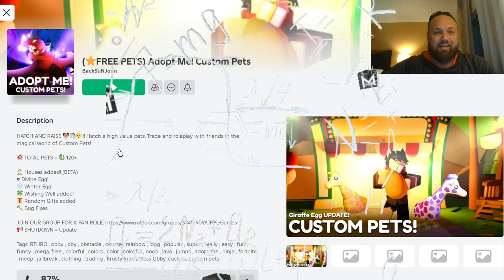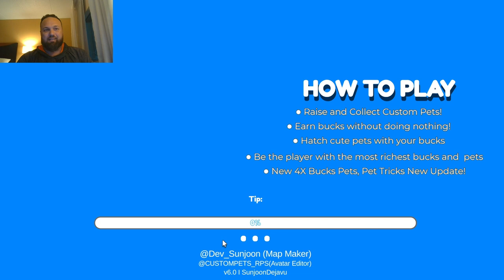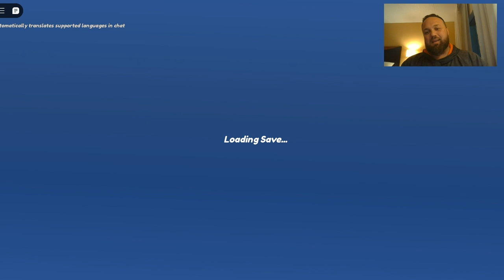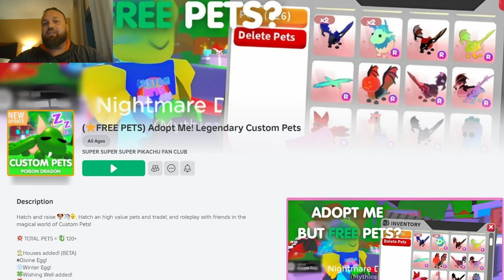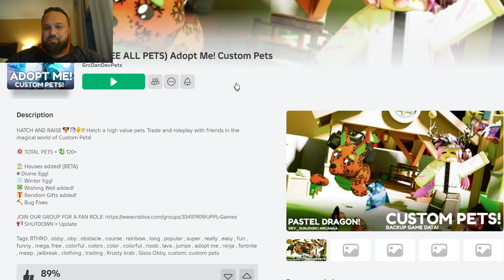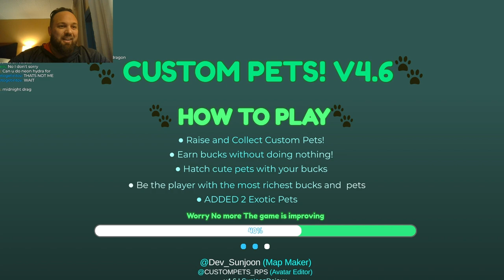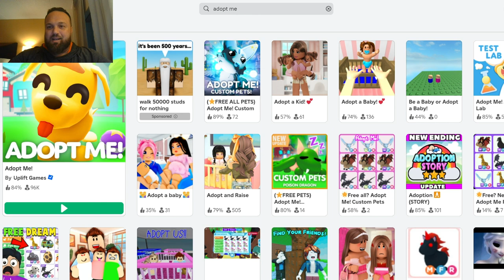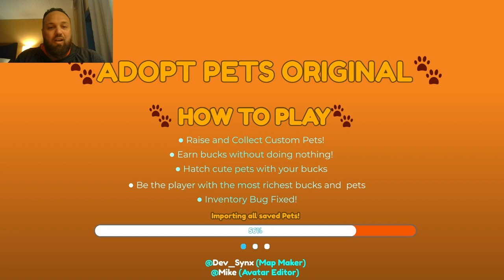*Fake* Adopt Me Games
I play some fake adoptme games that are scams. Do not spend your robux on these adoptmefreepets scams!

Avoid these robloxgame